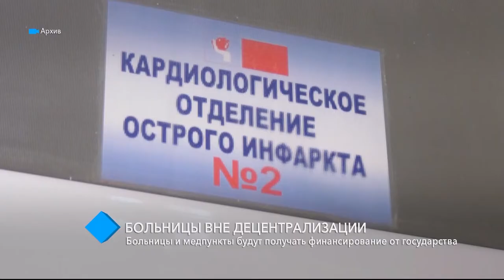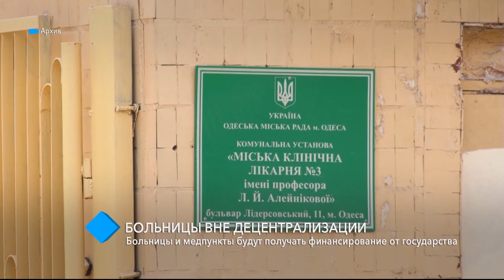Больницы и медпункты будут получать финансирование от государства